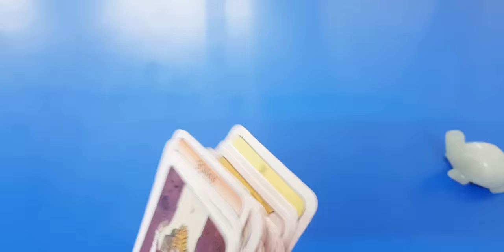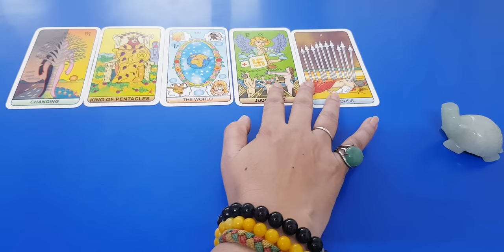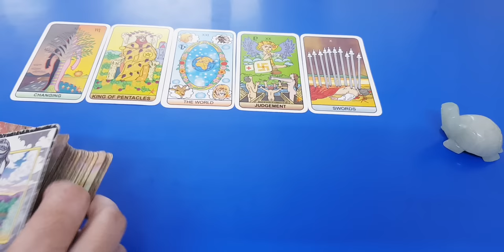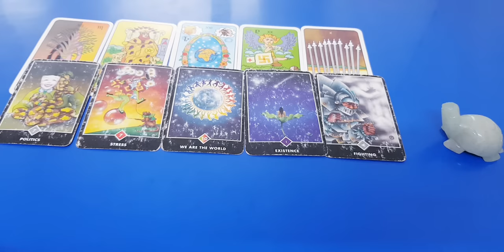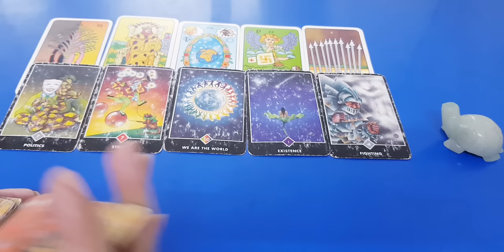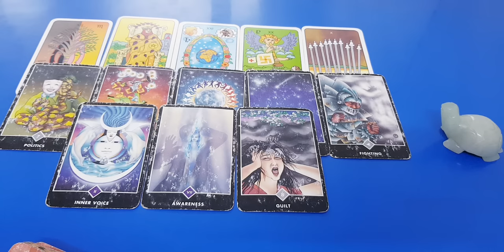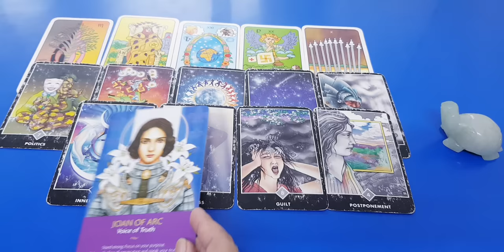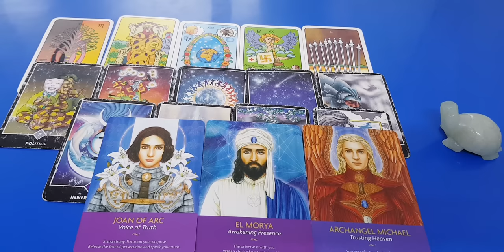😭आपको अपनी life ❣️मै सच्चा प्यार क्यों नही मिलता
This is general reading ,so they may or may not resonate with everyone🙏

I am greatfull that you and universe choose me for this reading✨